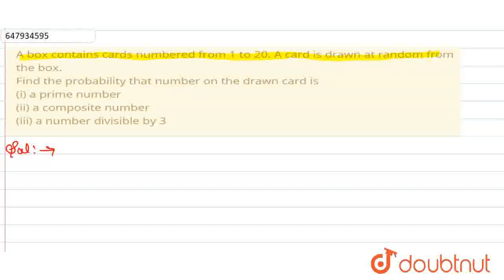A box contains cards numbered from 1 to 20. A card is drawn at random from the box.Find the prob...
A box contains cards numbered from 1 to 20. A card is drawn at random from the box.Find the probability that number on the drawn card is (i) a prime number (ii) a composite number (iii) a number divisible by 3
Class: 10
Subject: MATHS
Chapter: PROBABILITY
Board:CBSE

👉 Have Any Query? Ask Us.